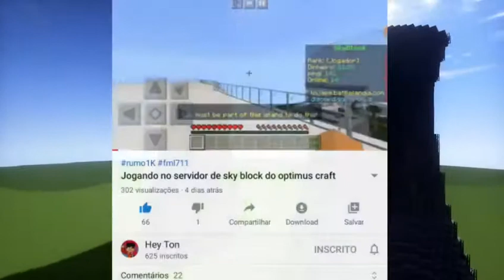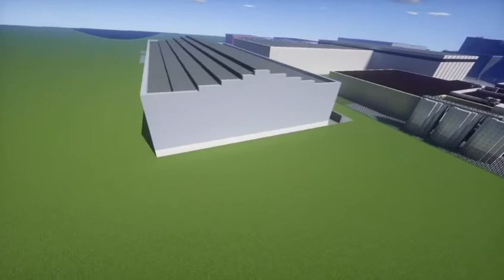Minecraft lendas ep1 (disco 11)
Nova serie do canal misterio do minecraft ep 1